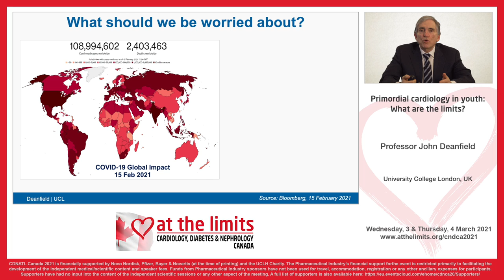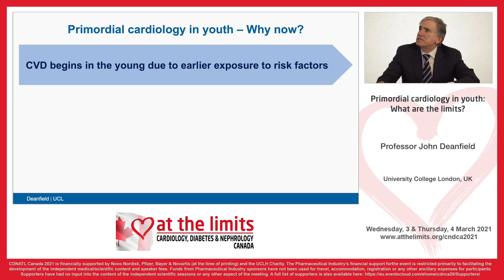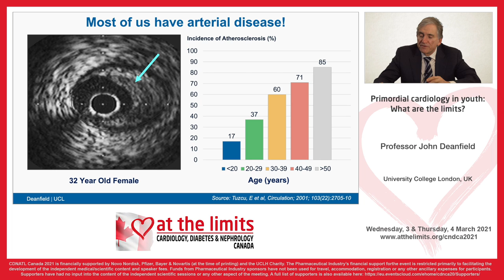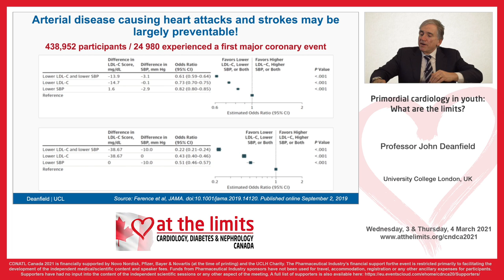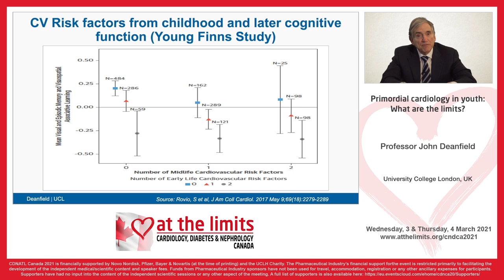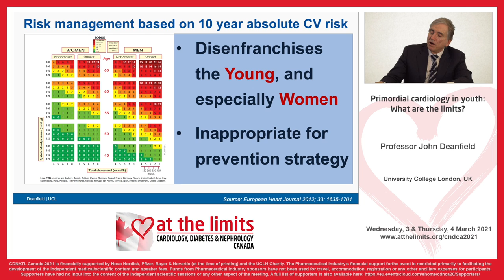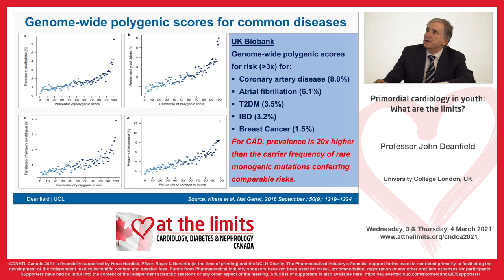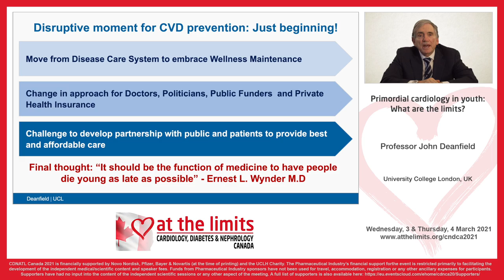Professor John Deanfield - Primordial cardiology in youth – what are the limits? full presentation